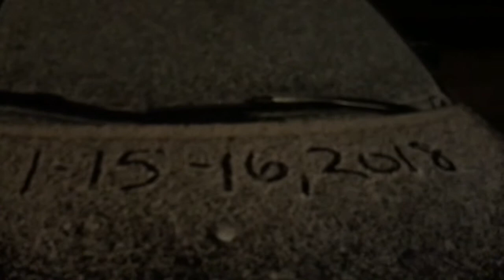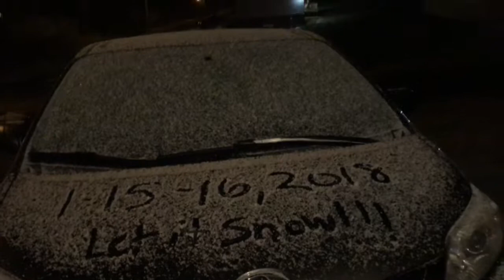Flash Weather // Winter Storm Inga Highlights (January 16, 2018)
Two snows in four days. Doesn't happen often...

Note: Apologies on the incorrect storm name on the intro slide. Got my hurricane and winter storms mixed up ;)